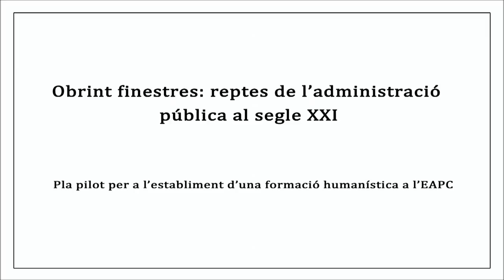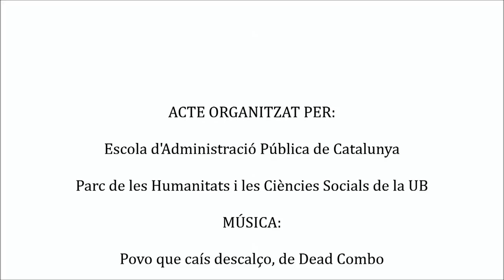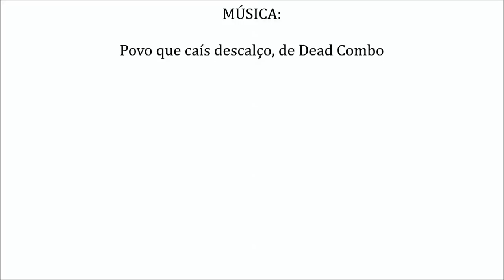Obrint finestres: L'Administració que comunica- Dr. Toni Aira [resum]